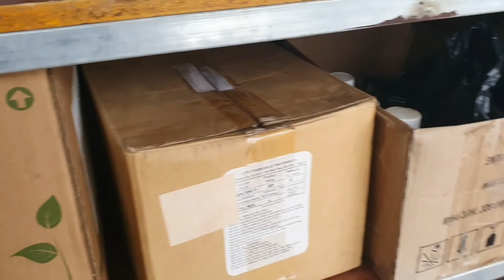TRỒNG RAU THỦY CANH TẠI ĐÀ LẠT